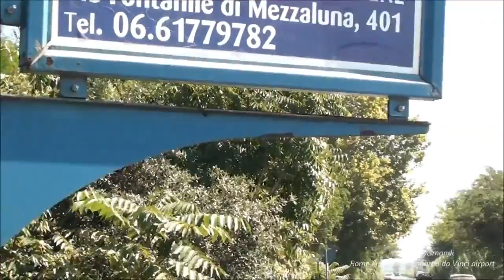extreme rare!! EL AL Boeing 747 400 landing in Rome Fiumicino Leonardo da Vinci [FULL HD]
(4X-ELH) EXTREME RARE EL AL Israel Airlines Boeing 747-412 (P&W4000) registration (4X-ELH) landing in Rome Fiumicino Leonardo da Vinci international .

a beautiful EL AL Israel Airlines Boeing 747-458 landing at Rome Fiumicino Leonardo da Vinci intl. airport runway 16R.

many rare planes in Rome Fiumicino Leonardo da Vinci intl. Royal Jordianian A310 Egyptair Star alliance B777-200ER Nesma Airlines A320 Thai (retro livery) .

a beautiful EL AL Boeing 747-458 arrival (with rain) at Rome Fiumicino Leonardo da Vinci intl. airport from Tel-Aviv Ben Gurion intl. EL AL use the B744 at FCO .